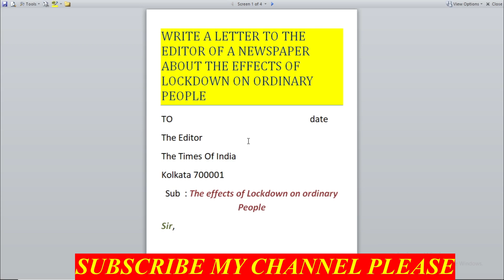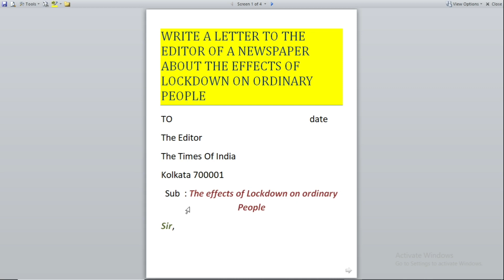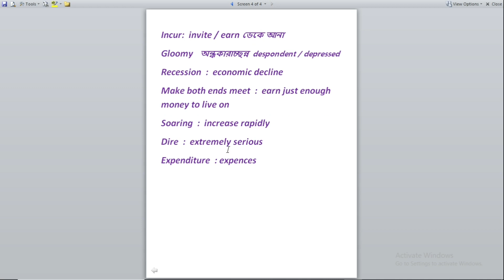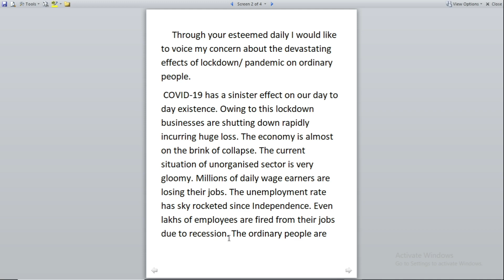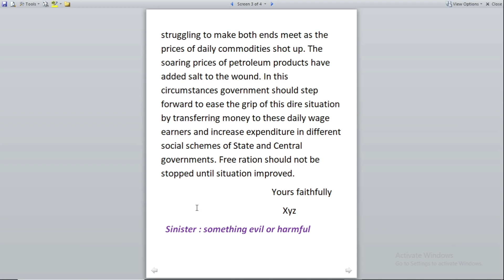EEDITORIAL LETTER/EFFECTS OF lockdown/COVID 19 / madhyamik and h.s 2022/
মাধ্যমিক ও উচ্চ মাধ্যমিক 2022 এর জন্য গুরুত্বপুর্ন
In this video I have discussed about the effects of lockdown on ordinary people as well as students. how they are suffering and the price hike of petroleum products affecting their daily life. this topic is very important for suggestions of madhyamik2022 and H.S 2022 english writing skill.